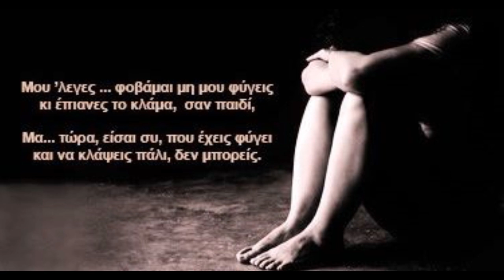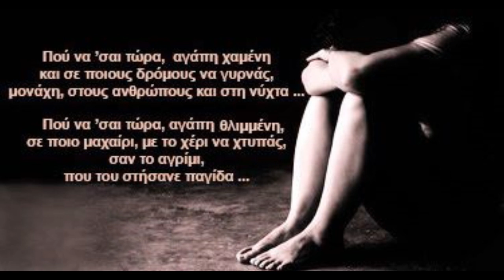ΣΠΥΡΟΣ ΣΑΜΟΪΛΗΣ : " ΠΟΥ ΝΑ ΣΑΙ ΤΩΡΑ "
ο Σπ. Σαμοΐλης  ερμηνεύει το τραγούδι του " ΠΟΥ ΝΑ ΣΑΙ ΤΩΡΑ "  σε ποίηση Νίκου Πανδή.

Κρύωνες, σφιγγόσουνα κοντά μου
κι έκλεινες τα μάτια στο φιλί,
στο πάρκο σεργιανούσανε φαντάροι
και ο χειμώνας μόλις είχε μπει.
Ρ
Που να ’σαι τώρα, αγάπη χαμένη,
και σε ποιους δρόμους να γυρνάς
μονάχη στους ανθρώπους και στη νύχτα.
Που να ’σαι τώρα, αγάπη θλιμμένη,
σε ποιο μαχαίρι, με το χέρι να χτυπάς
σαν το αγρίμι που του στήσανε παγίδα.

Μου ’λεγες, φοβάμαι μη μου φύγεις
κι έπιανες το κλάμα σαν παιδί,
μα τώρα είσαι συ που έχεις φύγει
και να κλάψεις πάλι δεν μπορείς.